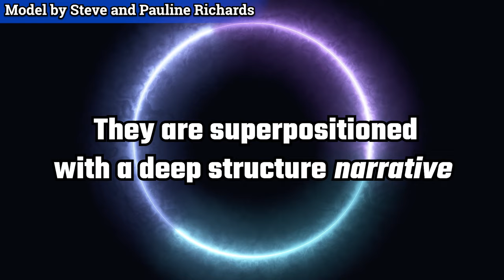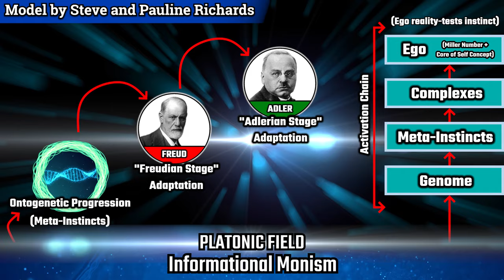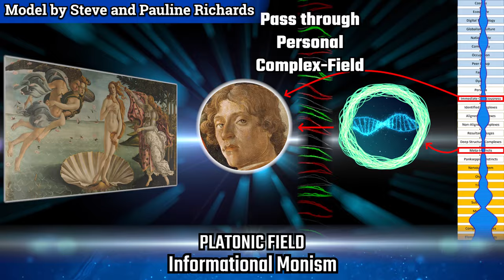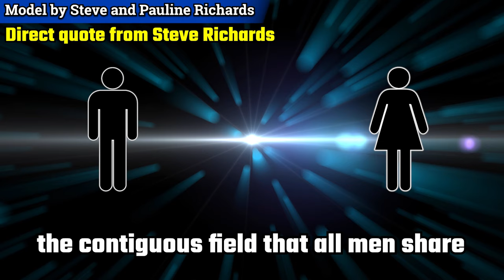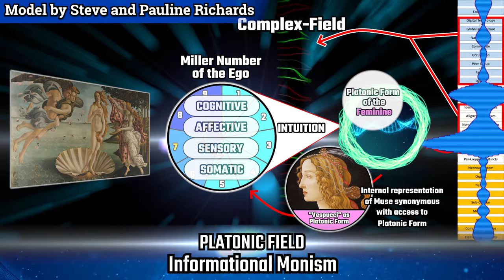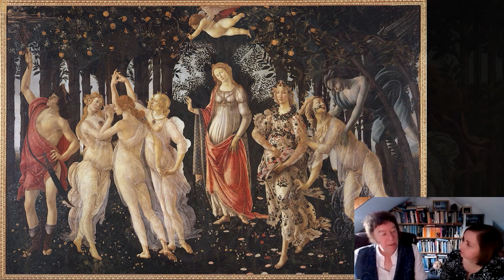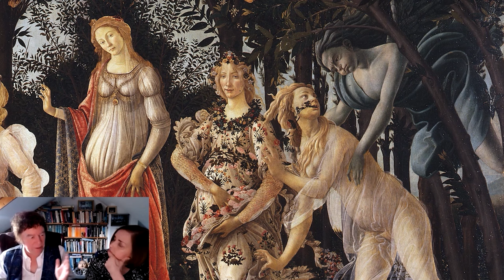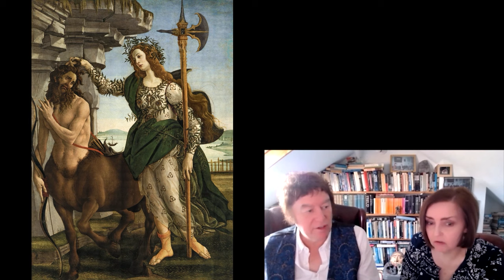The Botticelli Code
Where The da Vinci Code purported to find secret messages coded in Leonardo's artwork, The Botticelli Code is in the same spirit: albeit, what we find, was not 'consciously' put there.
This video is a deep exploration of three of Botticelli's paintings, including his universally famous Birth of Venus and Primavera, which, as par excellence examples of true creativity, reveal more about the deep-structure of a man's psyche than has hitherto ever been appreciated.
Let's discover what Botticelli's psyche revealed about the 'Platonic' sub-structure of the psyche: something which has been right underneath everyone's noses for almost 550 years...

Timestamps:
00:00:00 - 00:03:02 - Introduction
00:03:02 - 00:17:19 - How to Relate to Art
00:17:19 - 01:17:25 - Unpacking the Paintings

➡️ Hypnotherapy Handbook
Learn the basics of Self-Hypnosis

Music used (in order):
The Valiant of Albion by Mike Bastow and Luke Jennings
Sacred Earth by Adrian von Ziegler
Cliffs of Moher by Adrian von Ziegler

Psychodynamic diagrams copyright IPSA